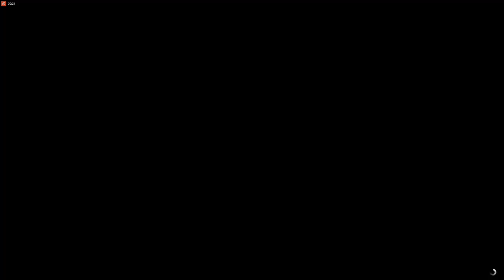Cloud Playground 4 (With Snow)